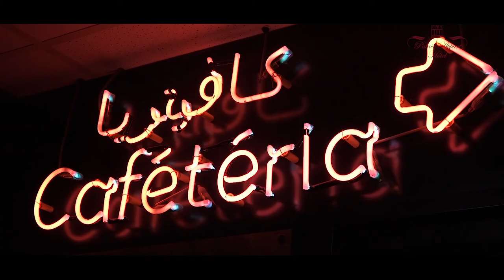Palace Appart Hotel